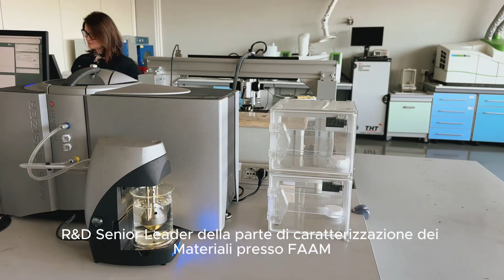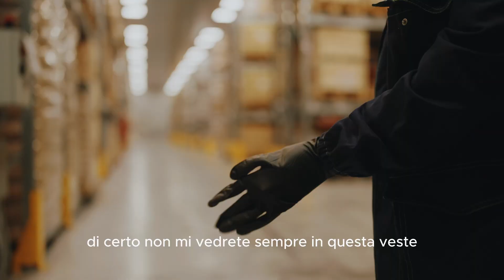Faam - FAAMWave | 1st Episode - Carmen Cavallo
We discover the journey of Carmen Cavallo, our R&D Senior Material Scientist, in the first episode of FAAMWave.

After a global adventure that took her to work in various places, Carmen returned to her roots in Southern Italy, bringing a renewed passion to the FAAM project.

A return journey that symbolises her passion for innovation, sustainability and the desire to launch these efforts from her home country.